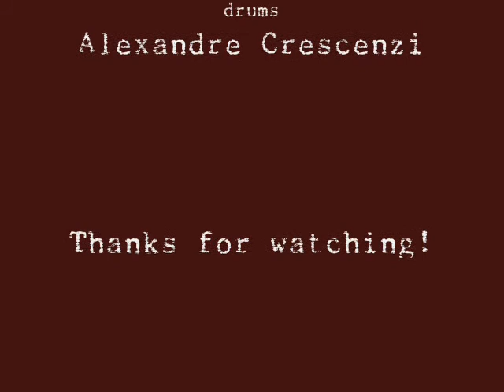Rush Pictures - Tom Sawyer @ Blackmore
Rush Pictures - Tom Sawyer @ Blackmore Rock Bar
São Paulo/SP - Brasil
30/04/2010

Denise Sanda - vocal
Jameson Trezena - baixo e backing vocal
Fred Berlowitz - guitarra e backing vocal
Claudio Penna - teclado e backing vocal
Alexandre Crescenzi - bateria